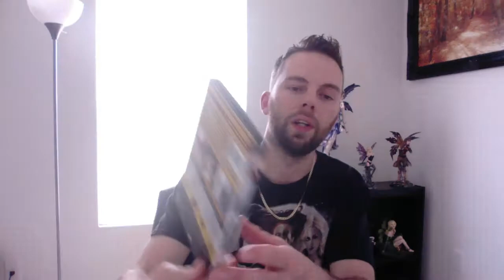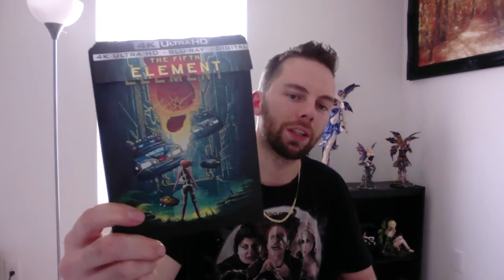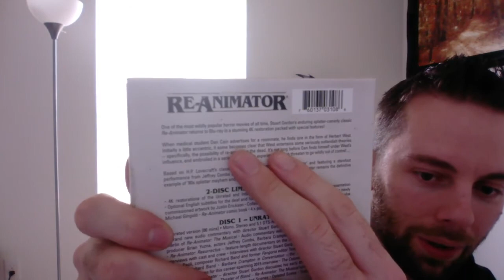My Movie Pickups From July 2017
Here we go with another movie update.
TIME IS GOING WAY TOO FAST!
Another month already gone!    What did you pick up for the month of July?